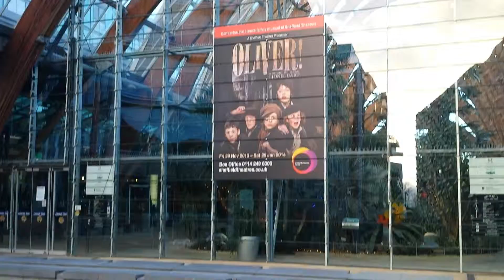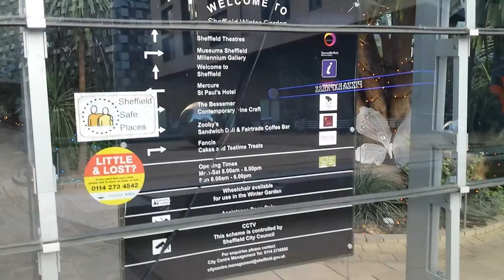Modern buildings Heart of the City project, Millennium Square. Sheffield, UK part 4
Christmas time, 25th of december 201

Modern buildings near Peace Gardens, Millennium Square

Millennium Square is a modern city square in Sheffield, England. It was created as part of the Heart of the City project that began in 1998 and has become a central feature in Sheffield's redeveloped city centre. It contains fountains in the shape of steel spheres, recalling Sheffield's past as a centre of the steel making industry, whilst linking with the fountains of the Peace Gardens, as well as Sheaf Square, Hallam Square and Barkers Pool. The square forms part of the 'Gold Route', designed by Sheffield City Council to guide visitors through the city centre from Sheffield Station to Devonshire Green.

Part of the space now part of the square was previously occupied by the Town Hall Extension. This building, constructed in the 1970s, was demolished in the early 2000s to make way for the wave of new developments in the Heart of the City project.

Millennium Square and St Paul's Place

The Square, which is in fact triangular, was designed by Architects Allies and Morrison and is surrounded by new developments on three sides and the redeveloped Peace Gardens on the remaining side. The surface of the square is made up of a suspended concrete slab covered with granite and sandstone paving. The surface is covered with hundreds of LED lights which are used to illuminate both square itself and the steel water features throughout it. The square is intended to form a link between the Winter and Peace Gardens and also the St Paul's Place development, which is home to Sheffield's tallest building. The square is surrounded in all sides by new or renovated structures, with the Peace Gardens and Town Hall on one side and a multitude of new buildings on the three remaining sides.

Water features

The steel balls in the square, of which are there are nine, are water features that were subject of a design competition held in 2003. The winner, artist Colin Rose, designed the feature in order to symbolise the steel, craftsmanship, stonework and water which are symbolic of Sheffield's industrial heritage. The Piece is called 'Rain' and is designed to evoke the falling of rain drops upon the ground, with the small pools at the base of each steel ball creating the ripple effect.